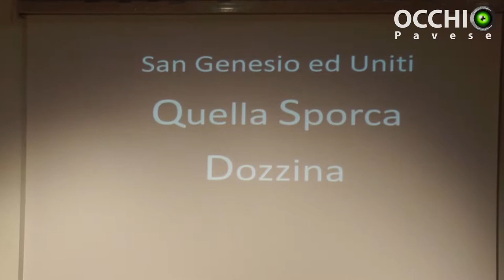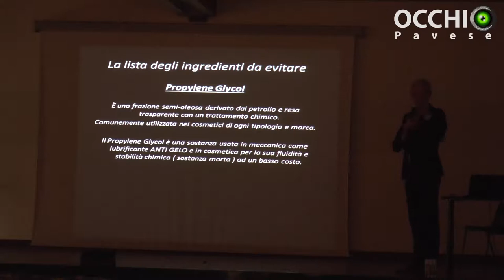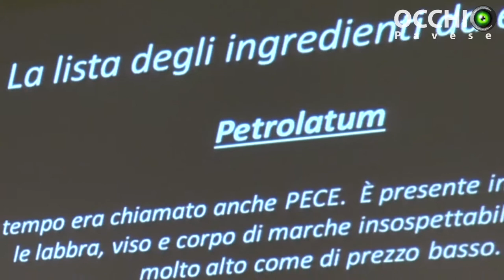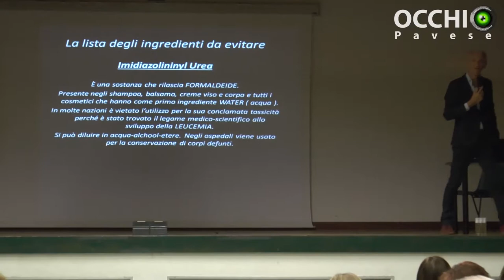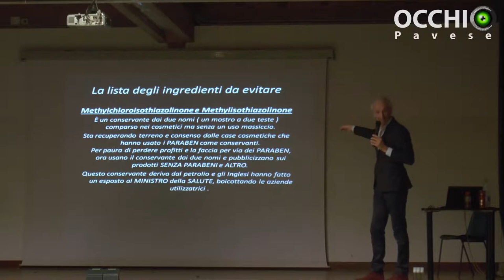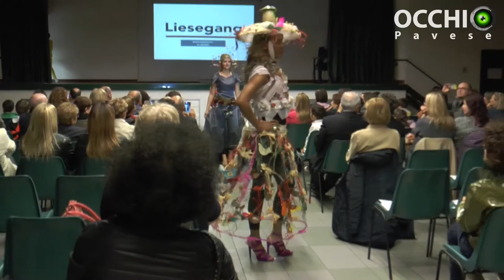Naturalmente, presentata a San Genesio la linea di bellezza che rispetta la salute e l'ambiente